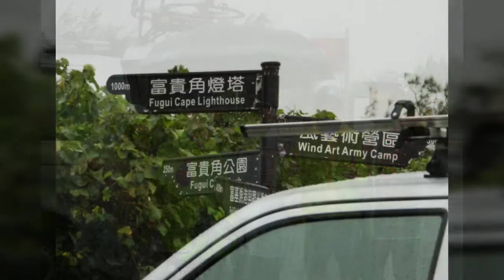20191029 吾癌無礙補給10